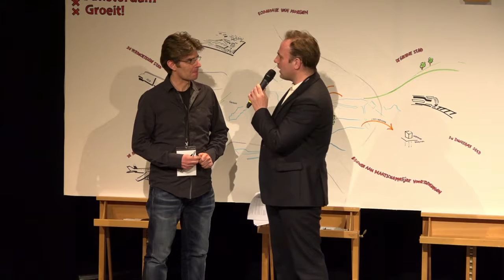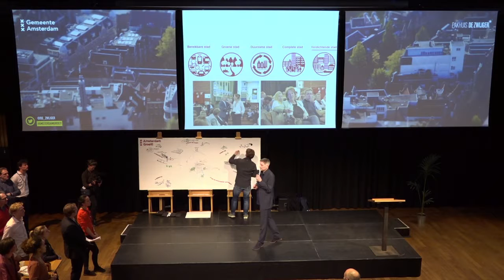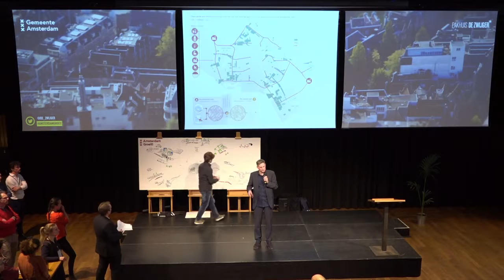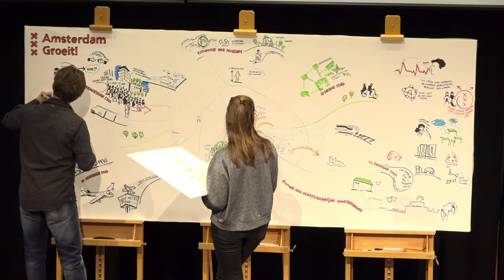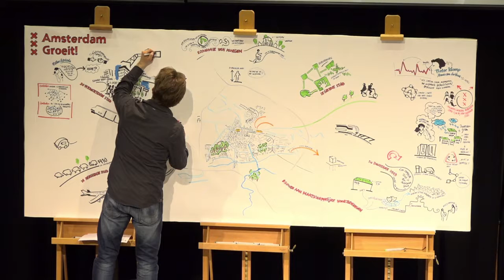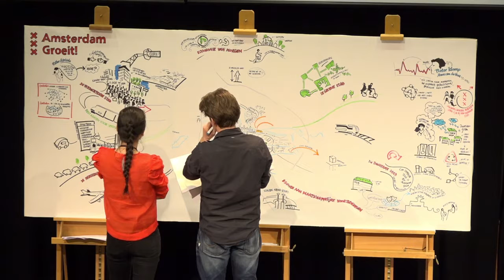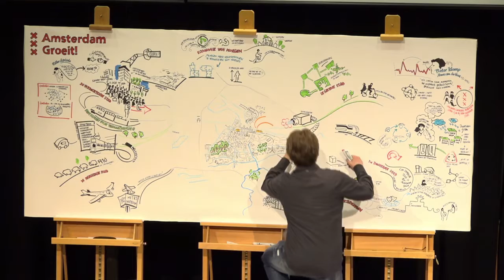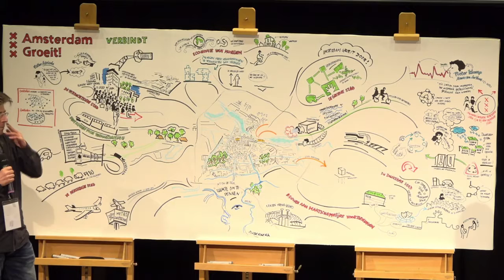Amsterdam groeit #8 | Slotbijeenkomst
Hoe bouwen we aan een leefbare, inclusieve en toekomstbestendige stad? Met o.a. maquette Haven-Stad.

Amsterdam groeit. Om ruimte te bieden aan die groei heeft het stadsbestuur gekozen voor verdichten, in 2025 telt de stad 50.000 woningen extra en waarschijnlijk meer. Het is dus een spannende tijd: hoe bouwen we aan de nieuwe stad en houden we deze tegelijkertijd leefbaar, inclusief en toekomstbestendig? Het afgelopen jaar is hierop gestudeerd en hebben betrokken Amsterdammers, ondernemers, experts, wethouders en ambtenaren met elkaar gesproken in diverse themabijeenkomsten. In de slotbijeenkomst komen alle bevindingen samen. Wat zijn de onderwerpen die de komende tijd gaan spelen? Waar zal het komende college over moeten gaan beslissen? Praat en denk mee.